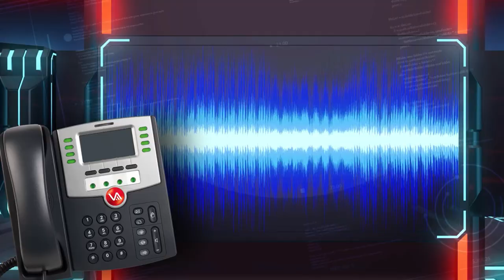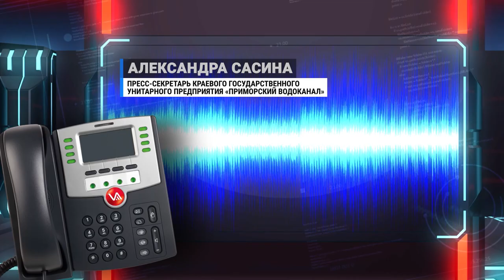Модернизация систем водоснабжения и водоотведения идет во Владивостоке.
31 мая прошел ежегодный отчет Губернатора Приморского края Олега Кожемяко перед законодательным собранием. Обратили внимание на все сферы жизни Приморья, в том числе и на жилищно-коммунальное хозяйство.